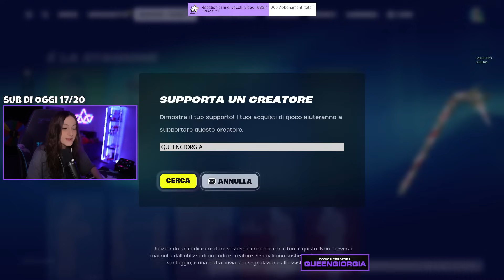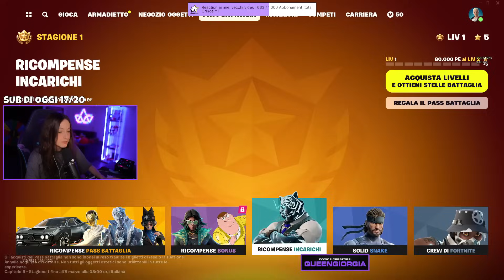ECCO I NUOVI BUNKER del CAPITOLO 5 😱 *nuovi boss* FORTNITE ITA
SUPPORTA UN CREATORE ➜ QUEENGIORGIA
Ricorda di taggarmi in una storia Instagram se shoppi con il mio codice così verrai repostato e ringraziato in Direct con un messaggino!